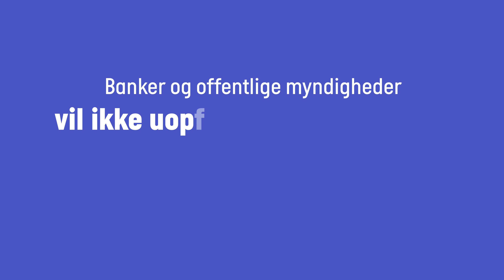Lær at spotte et falsk opkald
Bodil kan måske ikke hjælpe Hans Christian med at forudse hans fremtid. Til gengæld kan hun hjælpe ham med at huske på det gode råd: Banker og offentlige myndigheder ikke uopfordret vil bede om dine personlige oplysninger over mail, SMS eller opkald.
Pas godt på dine oplysninger.